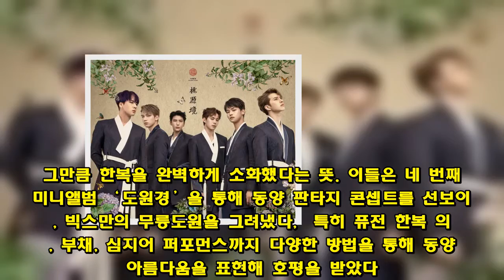[기획] 한복 찰떡 아이돌 ① ‘왕이 되어 주세요’ 디오부터 뷔까지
[제니스뉴스=변진희 기자] 추석을 떠올리면 빼놓을 수 없는 한국의 전통의상 한복. 남녀노소 모두에게 잘 어울리는 한복이기에 아이돌이 입는다면 K-POP 팬들의 눈에는 더욱 아름답게 보일 터. 2018년 추석을 맞이해 한복이 잘 어울리는 아이돌 멤버를 꼽아봤다. 기준은 최근 대중의 이목을 끈 멤버를 위주로 선정했다.  ▶ 빅스, 누가 이런 동양 판타지를 그렸나   빅스는 어느 한 멤버만 언급하기 어렵기에 그룹 전체를 선정했다. 그만큼 한복을 완벽하게 소화했다는 뜻. 이들은 네 번째 미니앨범 ‘도원경’을 통해 동양 판타지 콘셉트를 선보이며, 빅스만의 무릉도원을 그려냈다,  특히 퓨전 한복 의상, 부채, 심지어 퍼포먼스까지 다양한 방법을 통해 동양의 아름다움을 표현해 호평을 받았다. 이에 연말 시상식 무대에 오른 빅스는 음원 역주행에 성공, ‘IOC 총회 개회식’에도 초청돼 ‘도원경’ 무대를 꾸미는 기염을 토했다.  ▶ 인피니트 엘, 천민 아니죠~ 왕의 비주얼!   연기자로 변신에 성공한 인피니트 엘(김명수)를 빼놓을 수 없다. 지난해 MBC ‘군주-가면의 주인’에서 이선을 연기한 그는 천민과 세자 이선(유승호 분)의 제안으로 왕이 된 두 가지 모습을 보여줬다.  엘은 누더기 옷을 입을 때는 빼어난 외모의 천민으로, 곤룡포를 입었을 때는 누가 봐도 ‘진짜왕’의 용모를 뽐내는 매력으로 여성 시청자들의 마음을 사로잡았다.  ▶ 방탄소년단 뷔, 월드스타는 한복 자태도 남달라   전 세계를 누비며 뜨거운 사랑을 받고 있는 방탄소년단의 뷔(김태형)도 한복을 입었다. 우리는 한복 자태도 남다른 월드스타의 모습에 주목할 필요가 있다.  지난해 종영한 KBS2 드라마 ‘화랑’ 속 화랑도의 막내 한성 역을 맡았다. 천진난만한 얼굴을 하고서 화랑의 의상을 입고 곳곳을 누비는 뷔의 모습을 보면서 엄마미소를 지었던 시청자들이 얼마나 많았나. 신라시대 화랑은 그렇게 미모가 출중했다는데, 뷔의 캐릭터 소화력은 마치 화랑이 환생한 듯한 착각을 불러일으킬 정도다.   ▶ 엑소 디오, 저하를 오래도록 기다렸습니다   이제는 ‘연기돌’이 아닌 진짜 배우로 거듭난 디오(도경수)가 처음으로 사극에 도전했다. 그가 tvN 드라마 ‘백일의 낭군님’에 캐스팅 된 소식이 전해졌을 때부터, 각종 SNS 및 커뮤니티 사이트를 통해 곤룡포에 디오의 얼굴을 합성한 사진으로 뜨거운 화제를 불러일으킨 바.  지난 10일 베일을 벗은 ‘백일의 낭군님’ 속 왕세자 이율과 ‘무쓸모남’으로 전락한 원득으로 분한 디오는 오랜 팬들의 기다림에 갈증을 시원하게 해결했다. 제 옷을 입은 듯 잘 어울리는 곤복, 왕세자의 근엄한 말투까지. 앞으로 ‘백일의 낭군님’에서 보여줄 디오의 활약이 더욱 기대된다.   사진=제니스뉴스 DB, 젤리피쉬, MBC, KBS, tvN제니스글로벌뉴스.